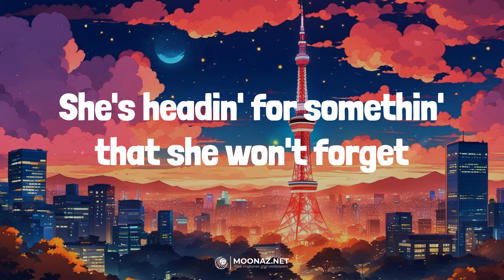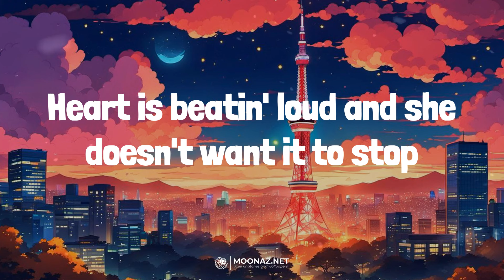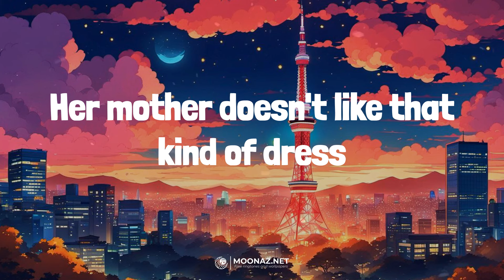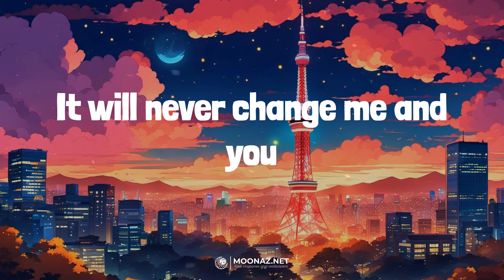One Direction - Night Changes | LYRICS | Die For You - The Weeknd